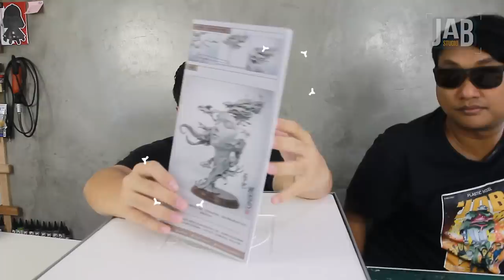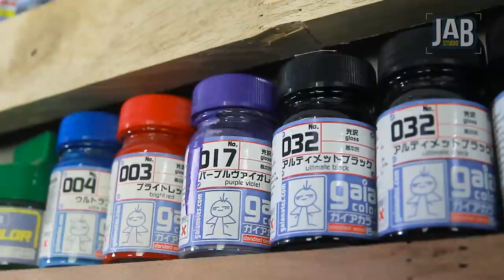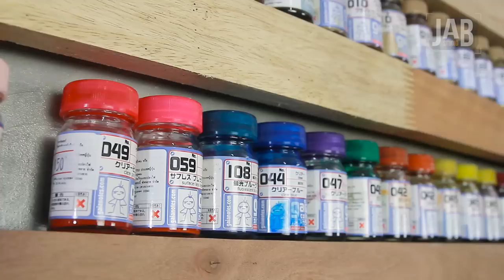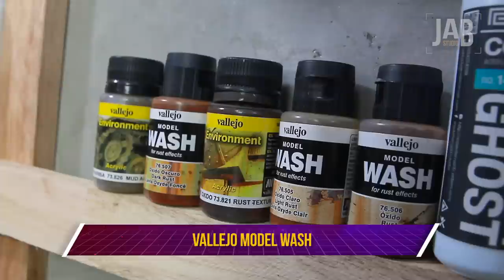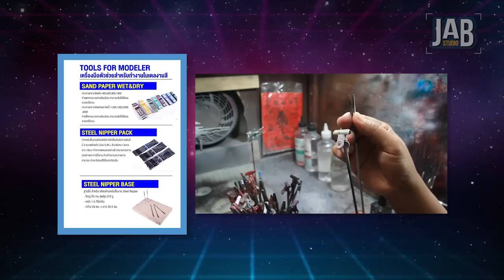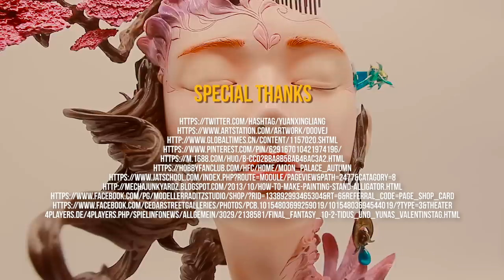Toy Crush : ประกอบทำสี Peach Blossom Island Statue แนว Fantasy (EP.26 Full)